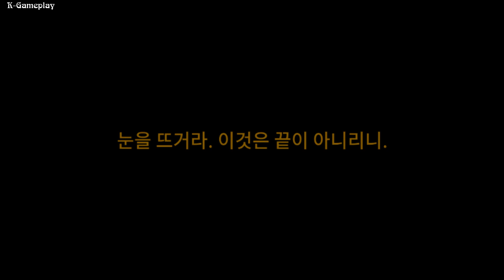Epic Seven Gameplay 2D Anime iOS Android Games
눈을 감으면 떠오르는 캐릭터
2D에서만 만날 수 있는 개성과 매력
인생 최고의 애정 캐릭터를 에픽 세븐에서 만나보세요!

스토리만 감상해도 즐거운 게임
시작부터 엔딩까지 눈을 뗄 수 없는 애니메이션 영상
엔딩 보는 날까지 멈출 수 없는 몰입감!

모바일에서 잊고 지낸 탐험의 감성
전투만 반복하는 RPG는 이제 그만!
미지의 세계 탐험으로 새로운 재미를 경험하세요!

최고의 퀄리티에서도 가볍고 편하게
‘0초’ 로딩의 쾌적함
어디서든 멈췄다 편하게 이어하는 인터페이스까지!

눈과 머리를 동시에 즐겁게
화려한 연출과 무궁무진한 전략의 세계
모바일에서 경험할 수 있는 최고의 즐거움을 선사합니다!

※ Android OS 4.4 이상에서 이용 가능하며, 갤럭시 S4 미만에서는 이용이 불가능합니다.